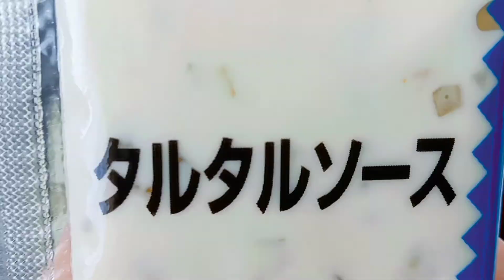大食い ガスト 弁当 食べる ランチ 孤独のグルメ 飯テロ 食べる動画 デカ盛り EatingVideo Japanese Food Lunch mukbang 먹방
御視聴、コメントを本当に

YouTube グルメ 食べ歩き ランチ 食事 孤独のグルメ 外食動画 テイクアウト Gourmet Lunch YouTuber

YouTube【料理】【料理動画】レシピ おうちごはん [Cooking] [Cooking video] Recipe Home Cooking YouTuber

YouTube【おうちで運動】【ダイエット】 【ウルトラウエーブ】【Exercise at home】 【Diet】 【Ultra Wave】YouTuber

YouTube 【旅行 散策・日本旅行・日本観光 】【旅行チャンネル】【Travel Japan Walk / Japan Travel / Sightseeing in Japan】 【Travel Channel】YouTuber

YouTube【横浜ランドマークタワー】スカイガーデン Yokohama Landmark Tower Sky Garden YouTuber

YouTube 【ドライブ 車載動画 ドラレコ ドライブレコーダー ベンツでドライブ Drive onboard video Drive recorder】YouTuber

YouTube【事故・事件・ニュース・番組紹介 チャンネル】【Accident / Incident / News / Program Introduction Channel】YouTuber

YouTubeShorts Shorts YouTubeショート youtubeshorts youtubeshortsvideo shortsvideo 【料理】【料理動画】【レシピ】【グルメ】Cooking Recipe Gourmet

すかいらーくホールディングス
〒180-0013 東京都武蔵野市西久保１丁目２５−８